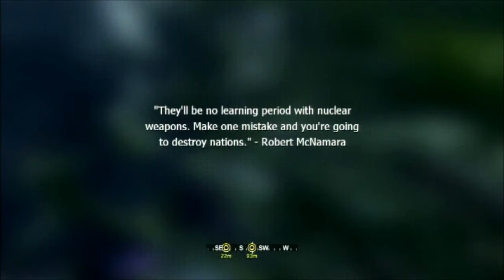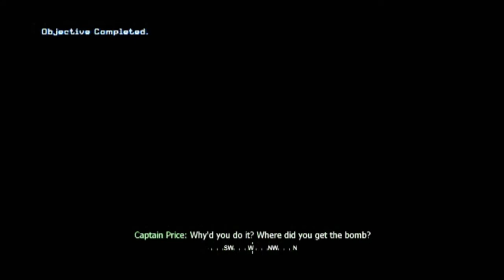Call of Duty: 4 Modern Warfare - Part 9 - Safe House Drama (PS3 / Let's Play)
gaming chaneel